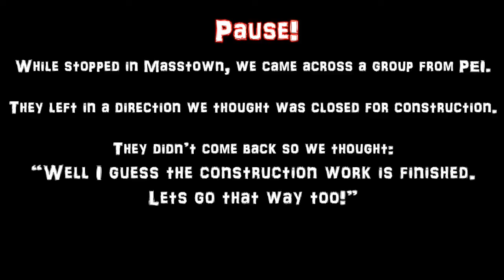South of the Border | Group Ride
Back in July the "Atlantic Bubble" opened up. We're a little late to the party but we figured it was time to get back into Nova Scotia for a ride.

Very good ear plugs!

*Clicking on product links above will take you to product pages.